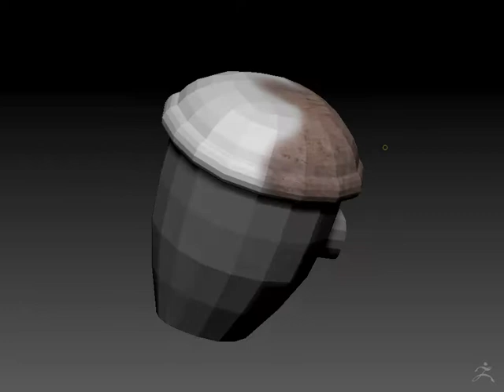Robot Train Texture part 05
Continuing with my robot train texturing now I textured the mini robots like his workers from the robot train made with ZBrush